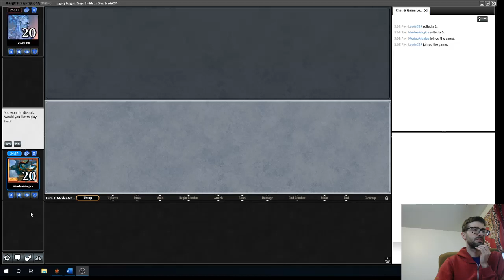D&T vs RUG Delver (Daily D&T #13)